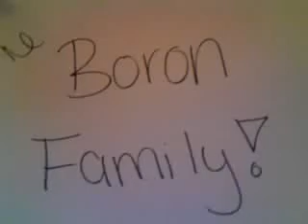Boron family puppets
boron family elements